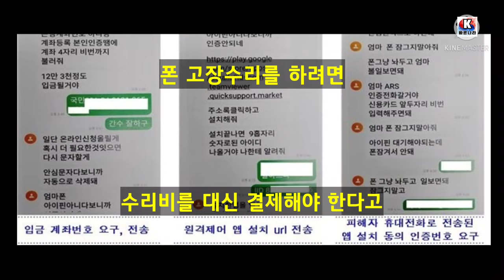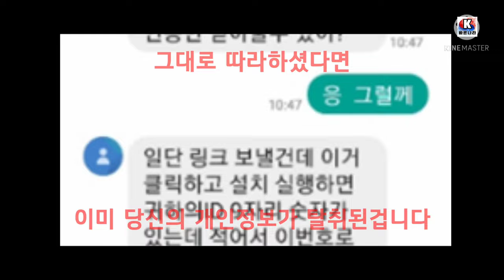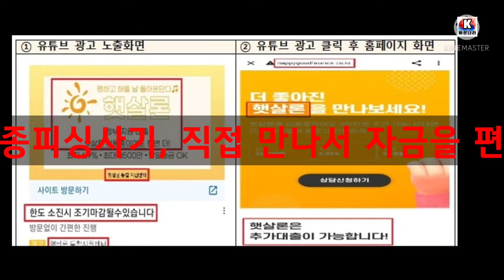보이스피싱 알면 피하고 모르면 100% 당한다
하루에도 몇번씩 휴대폰으로 날아오는 피싱의 위협들, 한번씩은 경험해 보셨을겁니다
피해사례와 피해금액도 매년 증가하고 있는데요

보이스 피싱의 피해, 알면 피할수 있고 모르면 반드시 당하게 됩니다
최근 가장 많이 피해를 보는 피싱의 유형들을 알고  계신가요?

# 수법 1
엄마 아빠 휴대폰이 고장 났어요 라는 문자 받아보신적이 있나요?

휴대폰 고장을 빌미로 한 자녀사칭 보이스피싱이 기승을 부리고 있습니다
폰 고장으로 인해서 수리비를 대신 결제 해달라고 하거나 휴대폰 보험신청을 해야 한다면서 자녀가 보낸것처럼 문자을 보냅니다
수리비를 대신 결제하기 위해서 신분증과 은행계좌 또는 통장사본을 보내달라고 합니다
또는 인증을 위해서 문자로 전송된 링크에 접속해서 설치하고 실행하라고 요구합니다
이렇게 해서 당신의 개인정보와 금융정보가 탈취 당하게 됩니다

또는 휴대폰 수리비 결제를 위해서 구글 기프트카드를 구매해서 일련번호를 달라고 요구하고 기프트카드 금액을 편취하기도 합니다

휴대폰이 고장났다는 자녀의 문자를 수신 받았다면 반드시 자녀 본인에게 직접 전화를 걸어서 확인을 해보셔야 피해를 막을 수 있습니다

# 수법 2

대출 이력을 요구하는 보이스피싱 절대 주의
"햇살론 가능합니다" 대출권유 전화 알고보니…

은행 및 카드사를 사칭해서 대출금을 탈취하는 신종 보이스피싱이 기승을 부리고 있습니다
사기범은 은행을 사칭해서 정부가 지원한다는 저금리 대출광고 내용의 전화를 걸거나 문자를 보냅니다
광고에 현혹되어서 대출문의 통화를 하게 되면, 저금리 대출심사 승인을 위해서 기존의 대출이력이 필요하고 현재 대출금을 일부라도 갚아야 한다고 합니다
입금할 계좌를 알려주면서 일부라도 상환하면 저금리 대출이 가능하다고 유혹을 합니다

이렇게 저금리에 현혹되어 적게는 수십만원 많게는 수천만원을 송금하고 피해를 보는 사례들이 빈번하게 발생하고 있습니다

이전 수법이 많이 알려지게 되고 사람들이 주의를 하게 되면서부터 직접 만나서 돈을 편취하는 신종 보이스피싱이 기승을 부리고 있습니다

금융기관을 사칭한 대출광고 문자를 보고 피해자가 대출신청 문의를 하게 되면 기존 대출을 상환하지 않고 신규 대출을 받는것은 불법이라고 불안감을 조성합니다

사기범은 문제없이 처리를 해주겠다면서 직접 만나서 기존 대출금을 상환할 것을 유도한 뒤에 자금을 편취합니다
금융기관에서는 절대로 직접만나서 현금을 전달 받지 않기 때문에 절대 주의를 하셔야 합니다

또 다른 유형은 실제 카드사에 대출을 받아서 일부 상환을 요구합니다
이후 카드사를 사칭해서 직원을 보낼테니 현금으로 갚으라면서 자금을 편취합니다
정부지원 저금리 대출광고 전화는 100% 보이스피싱이니 절대 통화도 문의도 하지 말아야 합니다

# 수법 3
정부지원 대출 안내문자로 위장한 스미싱 주의

은행을 사칭한 사기범은 정부정책자금 지원이라는 문구가 포함된 대출안내 광고문자를 발송합니다
문자에 기재된 전화번호로 문의를 하라면서 통화를 유도합니다
피해자가 전화를 하게되면 추가대출 및 대환대출을 해야한다고 권유를 하고 일정금액을 선입금해야 한다고 유도하여 자금을 편취합니다
정상적인 금융권은 무작위로 대출권유 및 안내문자를 발송하지 않으니 절대 통ㅎ하하지 마시고 스팸등록 및 즉시 삭제를 하셔야 합니다